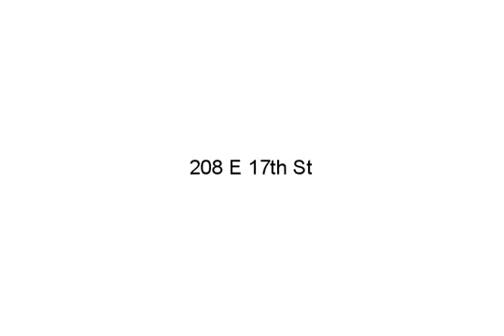208 E 17th St, Hays, KS 67601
- This Single-Family Home is located at 208 E 17th St, Hays, KS is currently for sale. This property is listed for $100,800. 208 E 17th St4 beds, 2 baths and approximately 1,860 square feet. The price per square foot is $54. The property has a lot size of 8750 sqft sqft and was built in 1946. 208 E 17th St is in Hays, KS.

Jennyfer Toepfer, Readle Real Estate, (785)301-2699